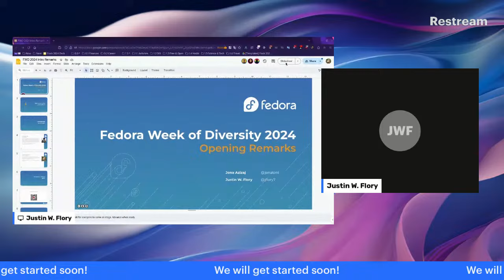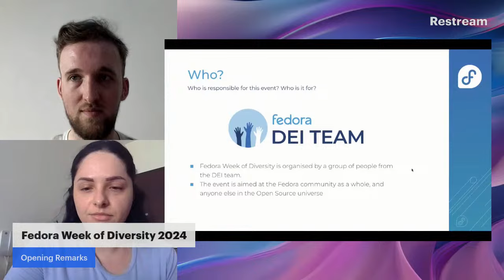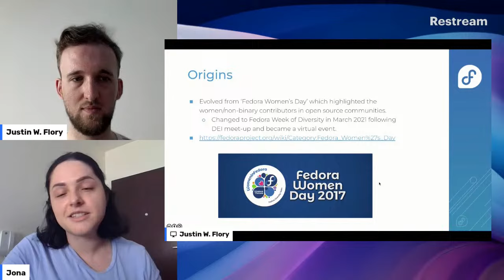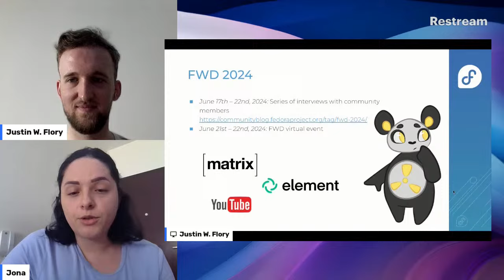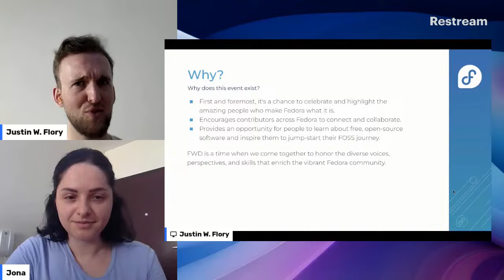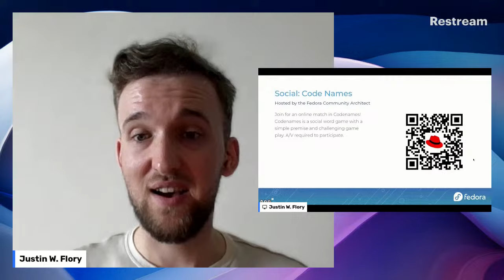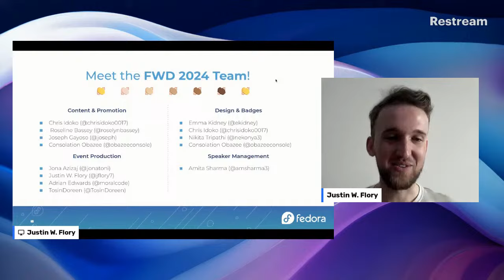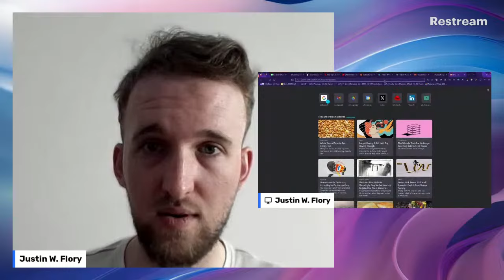Opening Remarks – Fedora Week of Diversity 2024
Join the Fedora Week of Diversity organizing team as we kick off the event!